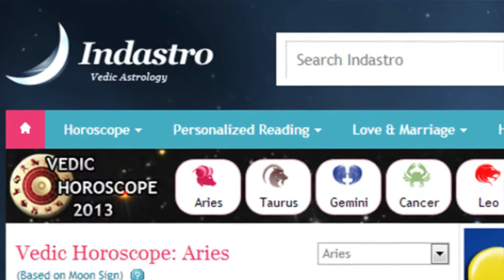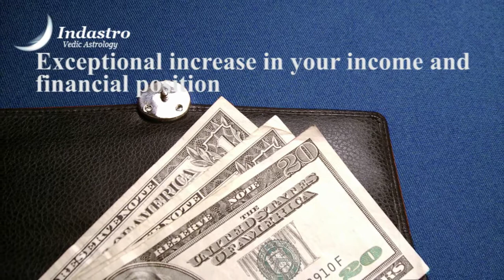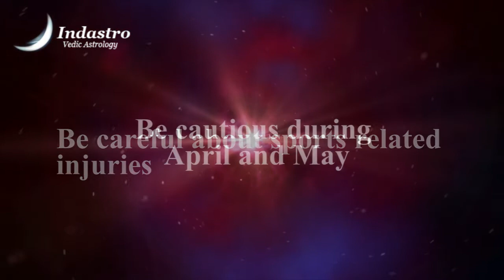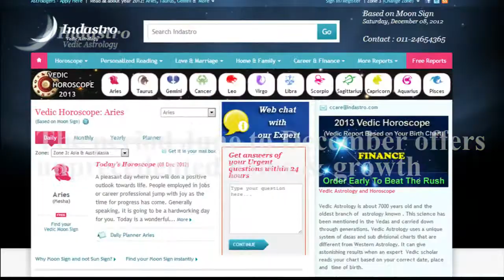Leo Horoscope 2013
Armaan Productions provides all kinds video production services in Canad at an affordable cost. Get corporate films, commercial videos, promo videos, web videos, documentary films and educational videos.

Preview of Horoscope for Leo 2013

Your sign is a grand 'Lion' sign & the planetary combinations will give you a regal position & a grand demeanor this year, that a Leo deserves. You will be in control throughout. Your aggression and a somewhat superior air would be accepted by people around you.

Your Career
The year will begin with an aggressive streak along with very high activity at work. You will be in touch with people in authority and also remain in the midst of very important events & projects. Hard work & professional pressures will be high. A method to this madness would
emerge after the 30th January. Between February & end May 2013, career will rise & so will your position. The gains due to all these important contact and an enhanced position will commence from June 2013 & there will be exceptional increase in your income & financial position till the end of the year.

A combination of Saturn & Rahu will bring in exceptional dynamism and ability to increase your stature. You will be focused, harsh at times & very businesslike to take your self to a new peak this year.

Relationship and Marriage
In this high activity phase, relationships & marriage might take a backseat. While you will have great socializing opportunities after June 2013 & make some very high profile friends this year, bonding in relationships could take a backseat. Partner will be lonely & could seek consoling elsewhere. You have to be careful & ensure in this high activity phase and your grand progress that you make your cherished relationships get the importance they deserve. New love & a very exciting relationship could come during February & March. In case you are unmarried or unattached you could get into a serious relationship which could lead to commitment during June 2013.

A higher level of interest in religion & spirituality will emerge after mid January this year. Spiritual pursuits like meditation, yoga & chanting will be very successful for you.

Health
You need to be careful about sports related injuries. Be extra cautious during April & May.

This is an exceptional year for you. You should make the most of it. The period June to December offers unprecedented gains &
growth.

Concept
Lalit Kumar

Designing and Visual Effects
Gurinder Pal

Voice Over
Paul

Script
Ritu Chabbra (Indastro)

Call us to get videos like this - 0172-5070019 or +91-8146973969